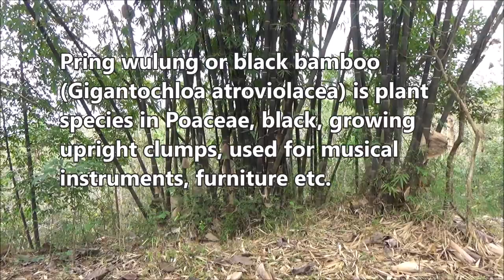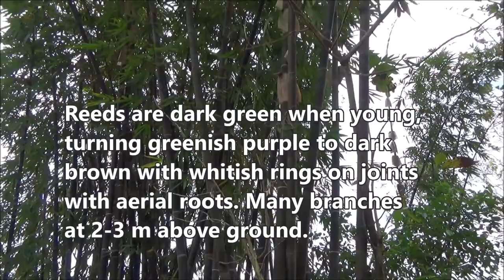Black bamboo (Gigantochloa atroviolacea) - part 1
Dlium Pring wulung or black bamboo (Gigantochloa atroviolacea) is a plant species in Poaceae, black and sturdy bamboo, growing in large, dense and upright clumps which are often used as material for making musical instruments, furniture, household utensils and handicrafts.

G. atroviolacea has green-black bamboo shoots with orange tips, covered with brown to black hairs. The reed grows straight and upright, 15 meters high, the segments 40-50 cm long and the walls 8 mm thick.

The reeds are dark green when young, turning greenish purple to dark brown with patches of pale or whitish rings on the joints with few aerial roots. Many branches, usually appearing at a height of 2-3 meters above the ground and one larger than the other.

Leaves on twigs are lanceolate, 20-28 cm long, 2-5 cm wide and locos. Leaf midrib covered with whitish hairs when young. Frond ears up to 1 mm and lokos. The ligula is serrated, 2 mm high and locos.

Inflorescences in the form of panicles on leafy twigs with clusters of up to 18 spikelets on each segment. The spikelet is oval lanceolate, 8-11 cm long, 3 mm wide, 4 perfect florets and one flawless tip floret.

Kingdom: Plantae
Phylum: Tracheophyta
Subphylum: Angiospermae
Class: Liliopsida
Order: Poales
Family: Poaceae
Subfamily: Bambusoideae
Tribe: Bambuseae
Subtribe: Bambusinae
Genus: Gigantochloa
Species: Gigantochloa atroviolacea

Publications:

Ahmed, Z.U. (ed.) (2008). Encyclopedia of Flora and Fauna of Bangladesh 12: 1-505. Asiatic Society of Bangladesh.

Clayton, W.D., Harman, K.T. & Williamson, H. (2006). World Grass Species - Synonymy database The Board of Trustees of the Royal Botanic Gardens, Kew.

Girmansyah, D. & al. (eds.) (2013). Flora of Bali an annotated checklist: 1-158. Herbarium Bogorensis, Indonesia.

Heyne, K. 1987. Tumbuhan Berguna Indonesia I: 343 [sebagai Gigantochloa verticillata Munro]. Badan Litbang Kehutanan, Departemen Kehutanan. Jakarta. (versi berbahasa Belanda -1922- I: 281-4.)

Ohrnberger, D. 1999. The Bamboos of the World: Annotated Nomenclature and Literature of the Species and the Higher and Lower Taxa: 297-8 Amsterdam : Elsevier.

Widjaja, E.A. 1987. "A revision of Malesian Gigantochloa (Poaceae - Bambusoideae)." Reinwardtia 10(3): 323. [1987]

Widjaja, E.A. 1995. "Gigantochloa atroviolacea Widjaja" in Soejatmi Dransfield & E.A. Widjaja (Eds). Plant Resources of South-East Asia No. 7 Bamboos: 102-4. Bogor:PROSEA (Plant Resources of South-East Asia) Foundation. [Internet] Record from Proseabase. Accessed 22-Apr-2016

Widjaja, E.A. 2001. Identikit jenis-jenis bambu di Jawa: 50. Gb. 16 dan L.f. 16. Bogor: Puslitbang Biologi LIPI.

Aryo Bandoro